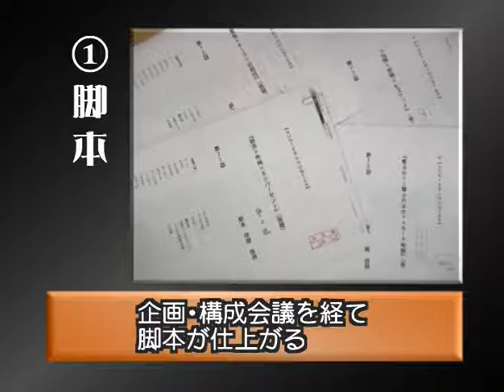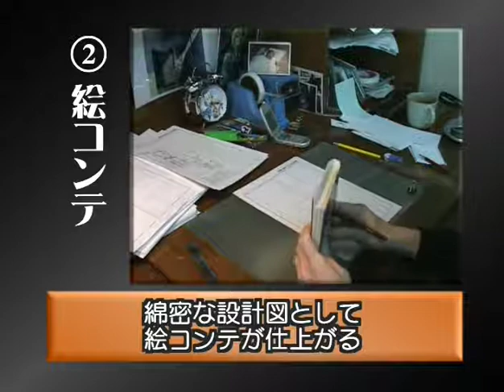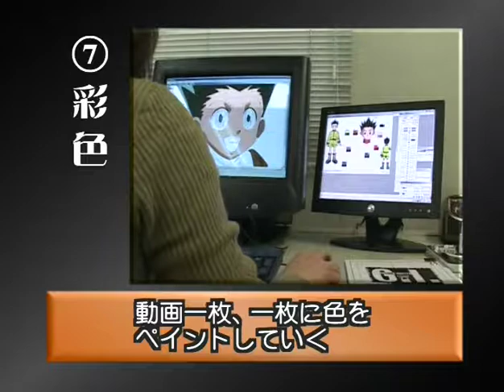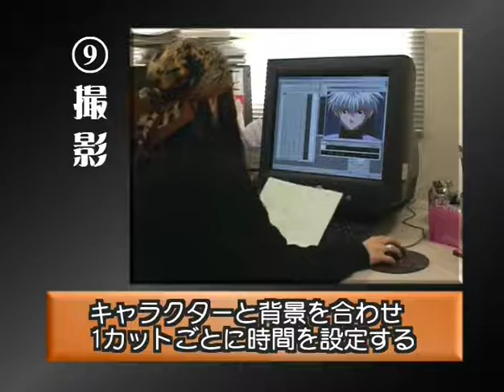MAKING OF @ HUNTER × HUNTER 1999 OVA Behind The Scenes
MAKING OF OVA with Hisoka (Hiroki Takahashi), Gon's seiyuu and Killua's seiyuu @Nippon Animation Studio
Original Video Animation HUNTER X HUNTER
Greed Island DVD